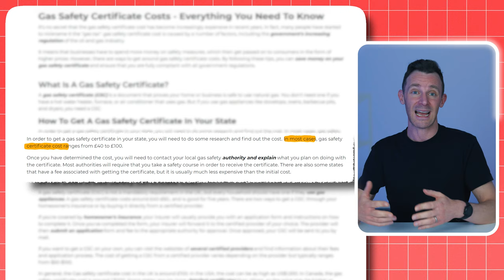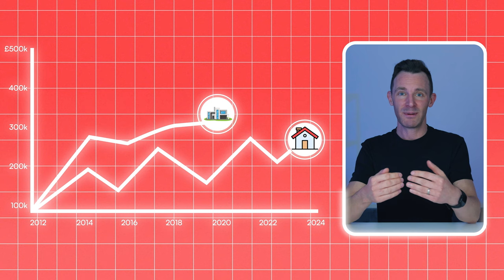The #1 Property Hack For TRULY Passive Income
Some people assume that investing in property is the best way to make passive income, but that isn’t always true.

I know lots of investors who’ve spent years building a portfolio that sucks up all their time and money, yet they STILL aren’t on track to reach their financial goals.

Because they don’t understand the game. They don’t understand the sequence of steps they need to take in order to build a profitable and passive property business. But luckily for us, there is a very simple way to learn, and it involves an actual game: Monopoly.

So I will explain exactly how to start making passive rental income from property and passive income from real estate.